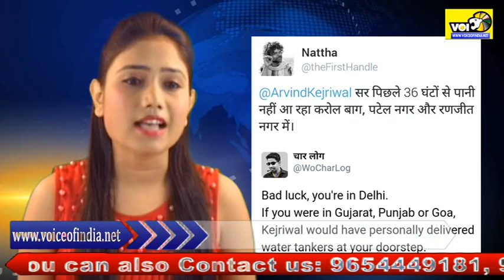DELHI PUBLIC APPEAL TO ARVIND KEJRIWAL COME BACK IN DELHI & DO SOME WORK